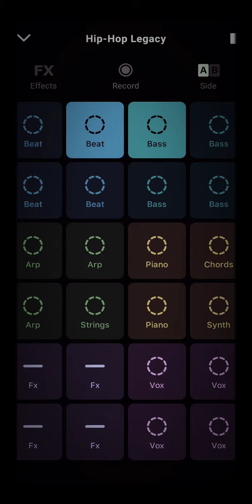hip hop legacy- groovepad-OFFICIAL VIDEO